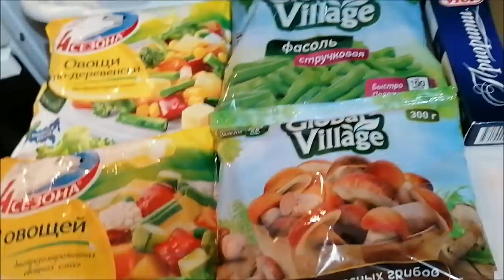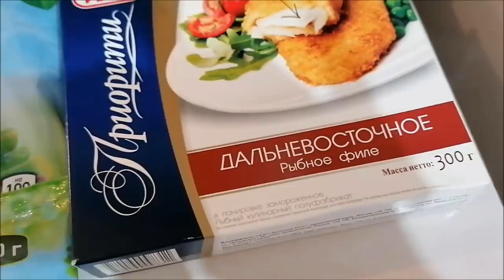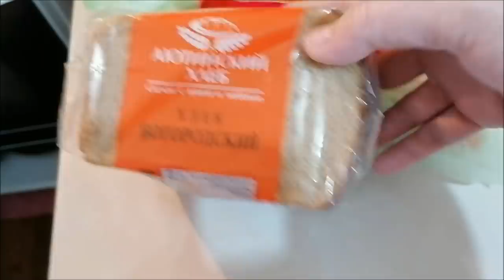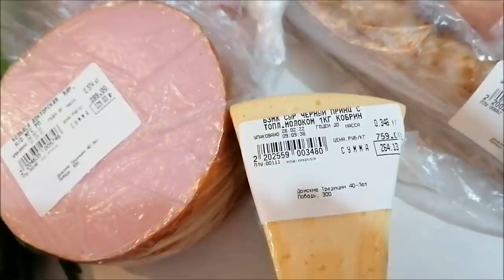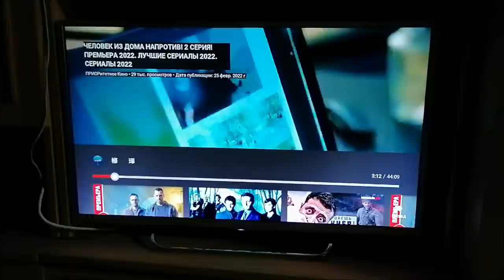Что в моем холодильнике? Покупка продуктов, обзор, цены, Настя/ Влог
Что в моем холодильнике? Покупки, продукты, обзор полок, цены, Настя рассказывает, раздельное питание, ПП, влог.